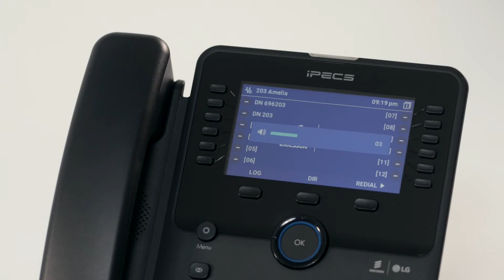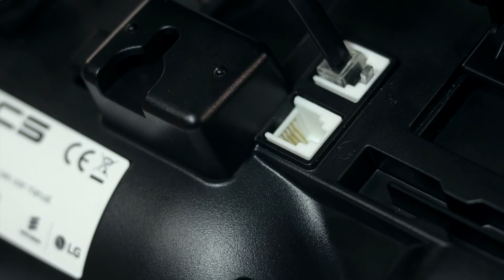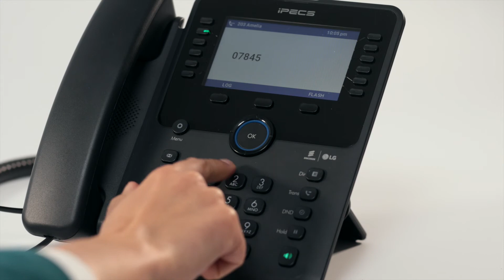How to set up the Athena HS-D1 Headset with EHS Adapter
This video introduces the Athena HS-D1 headset with Electronic Hood Switch (EHS) Adapter and how to set up on an iPECS 1000i handset. The phone used in this video is the iPECS 1050i.